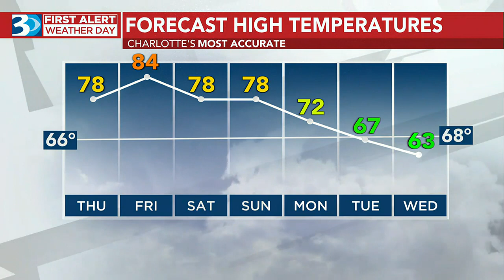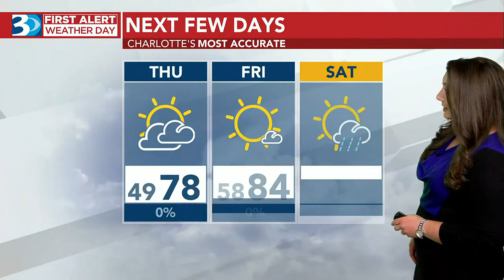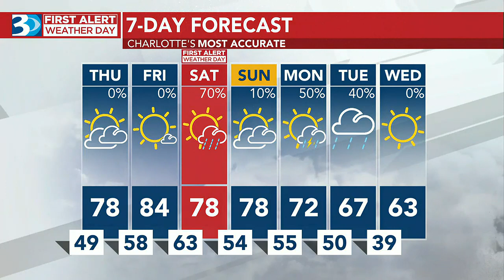First Alert Weather: Temperatures Back In The 80s!